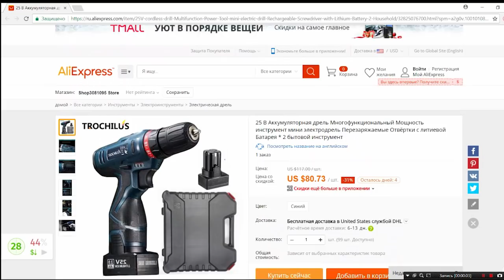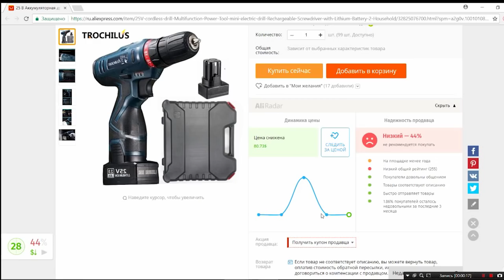НИФИГА СЕБЕ НАСАДКИ! 15 НАСАДОК ДЛЯ ШУРУПОВЁРТА, ДРЕЛИ И НЕ ТОЛЬКО ИЗ КИТАЯ С САЙТА АЛИЕКСПРЕСС+КОНК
Встречайте вротая подборка не только насадок, но и других полезных товаров в работе с шуруповертом и дрелью с сайта Алиекстпресс

★★ КОНКУРС, победителем становится случайный участник. Для участия нужно:
3. Оставить комментарий под этим видео.